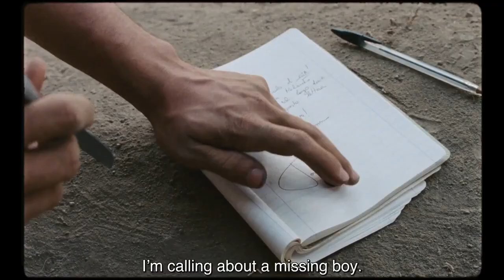Happy as Lazzaro Official Trailer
One of the amazing films screening at the 38th Cambridge Film Festival. The Cambridge Film Festival is presented by the Cambridge Film Trust, a registered charity with a mission to foster film culture and education for the benefit of the public, in Cambridge and the Eastern region but also throughout the UK. Full information is available on the Festival